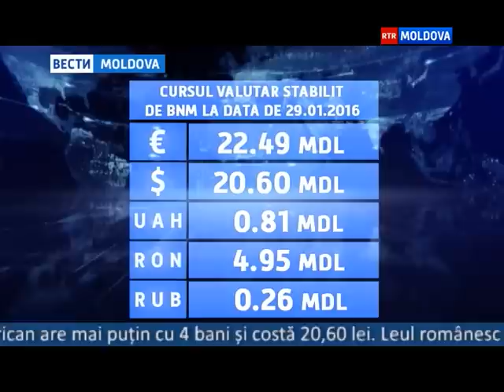29.01.2016 // 13-00 Ro